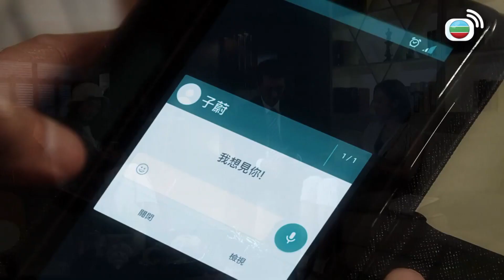心理追兇 | 女主播收到恐嚇，竟然同佢有關？